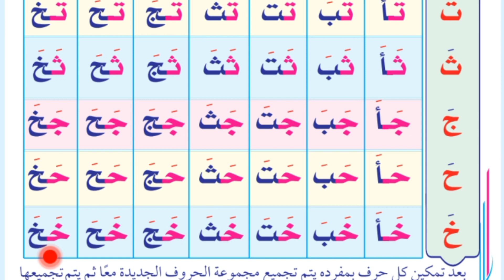تدريب على المقطع الثنائى أول مرة 🥰اون لاين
قراءة المقطع الثنائى وحركة الفتح ،تأسيس اون لاين على الزوم والنتيجة ممتازة بفضل الله 🥰
التواصل واتساب